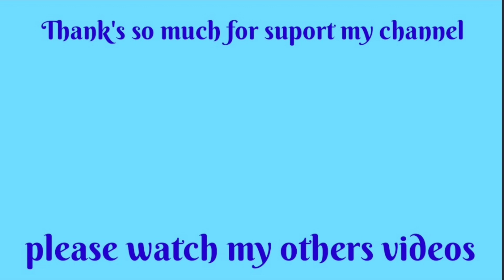Masak bunga Cordyceps bersama jamur dan ayam